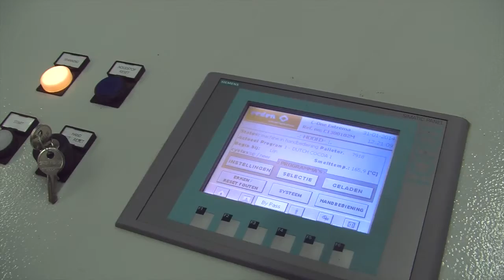Wikkel Topseal Machine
De werking van een wikkelmachine met automatische topseal plaatsing. Voor meer informatie, kijk op eeden.nl.